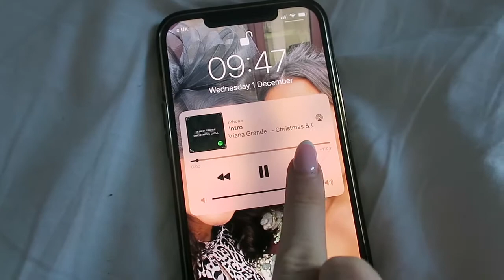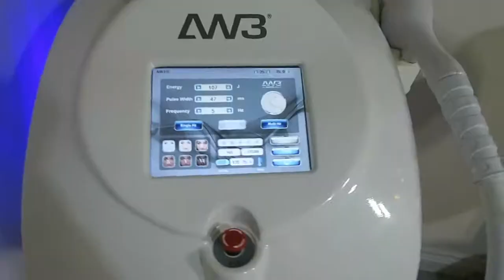CHRISTMAS SHOPPING & LASER 😵 | VLOGMAS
How FLIPPING exciting! I am actually so excited to babe doing vlogmas. Every single day throughout December - how wild. Especially for me lol. Hope you're having the best start to December my loves.

SOCIALS:

DEPOP: tonieysalt
VINTED: antoniasalt

xxxxxxxxxxxxxxxxx